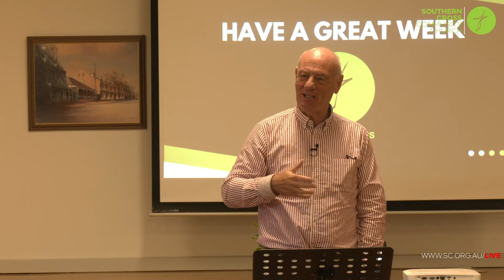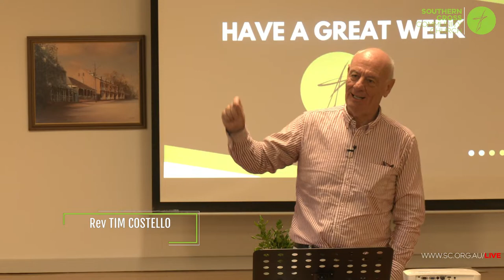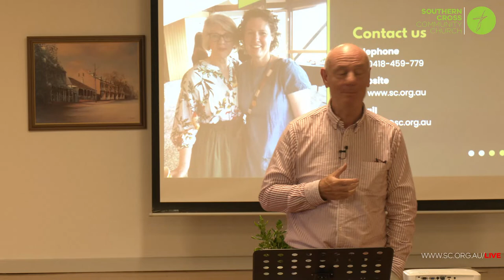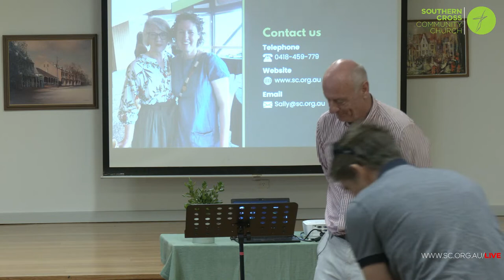Tim Costello - Online Gambling and it's impact on everyday Australians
Join us live today Sunday, 26 February 2023 at 10:30am.

Today's Green Wedge Public Lecture is the first event in 2023.
Today Tim Costello will be speaking on the gambling industry in Australia – its power, effects, and what you can do to combat this destructive industry. Follow this link to find out more: sc.org.au/gwpl/

DATE: Sunday, 26 February 2023

COST: Free

VENUE: Senior's Hall in Eltham